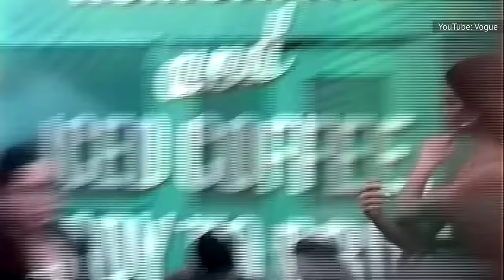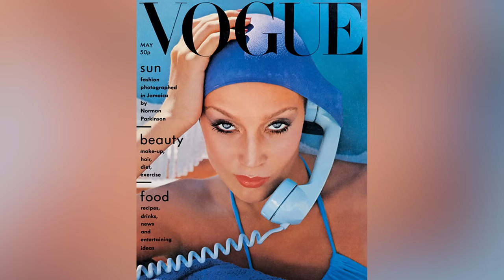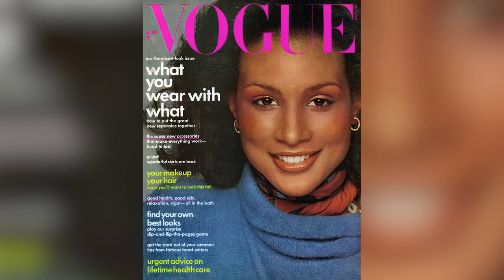Modelos Candentes Que Siguieron Los Pasos De Sus Famosos Padres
Una modelo que rompe estereotipos en Harvard, un hijo que podría ser el gemelo de su madre y un cuerpo listo para el traje de baño a los 69 años. La genética puede ser una bendición, sobre todo si tus padres fueron portada de Vogue.

Una cosa que notarás en esta lista es que hay un montón de hermanos, porque los buenos genes y las conexiones llegan muy lejos. Y cuando hablamos de hermanos modelos, es imposible hacerlo sin hablar de los Hadid, especialmente de Gigi y Bella. Los tres hermanos Hadid superaron ya lo que consiguió su madre Yolanda  — lo decimos no para desmerecer su gran carrera, sino para destacar el éxito astronómico de sus hijos.

Gigi / Bella / Anwar Hadid | 0:00
Kaia y Presley Gerber | 1:45
Lily-Rose Depp | 3:27
Damian Hurley | 4:41
Lila Moss Hack | 5:52
Leni Klum | 7:02
Todos los hijos de Jerry Hall | 8:24
Lily McMenamy | 9:41
Ming y Aoki Lee Simmons | 10:44
Mingus Reedus | 11:49
Anna Cleveland | 12:57
Sailor Brinkley-Cook | 14:14
Maya Hawke | 15:32
Peter Brant Jr. | 16:35